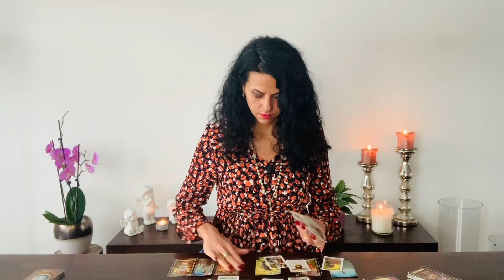SCORPIO ♏️ SOMEONE IS REALLY, REALLY READY SCORPIO ❤️ Weekly Love Reading ❤️ 06-12 December 2021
You can choose your Language:
Englisch 🇬🇧
German 🇩🇪
Italian 🇮🇹

Luana